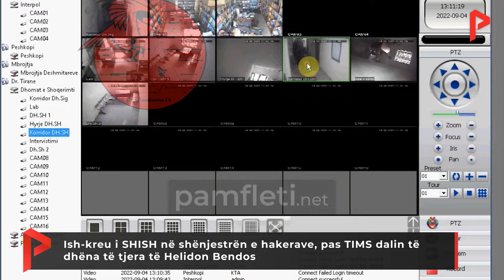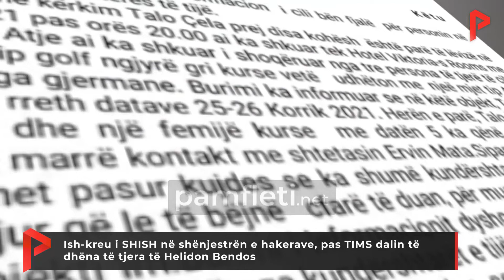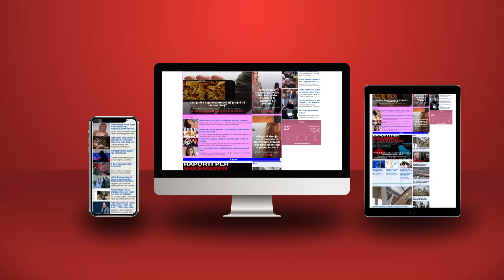Ish-kreu i SHISH në shënjestrën e hakerave, pas TIMS dalin të dhëna të tjera të Helidon Bendos